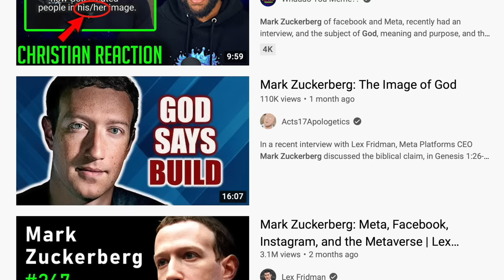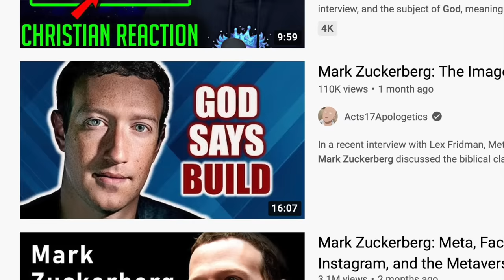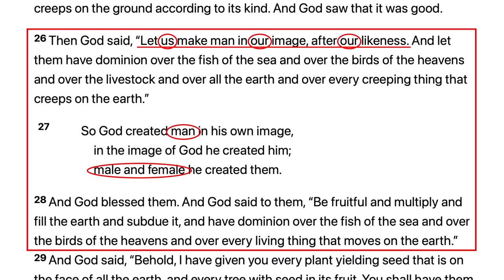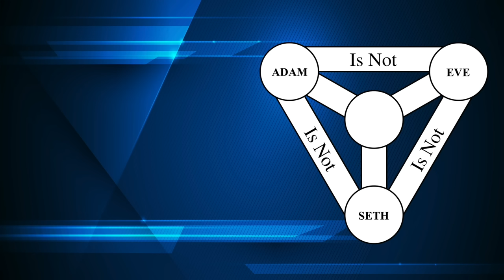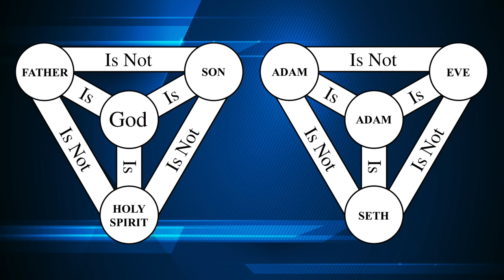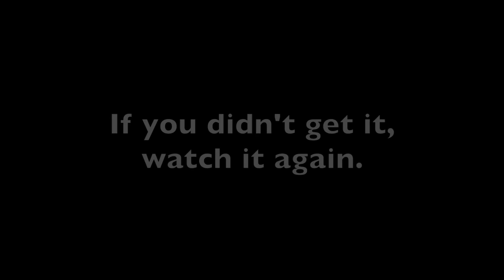How an Unborn Baby Explains the Trinity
Genesis 1:26-27 says that God created man (both male and female) in his own image. Hence, human beings are the image of God. A closer look at the story of Adam, Eve, and Seth can help us understand the Trinity.